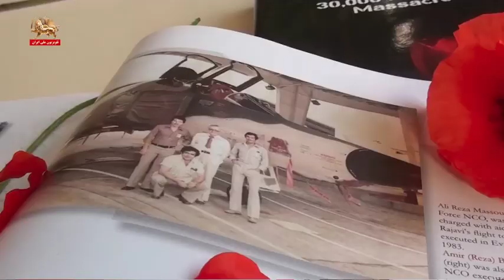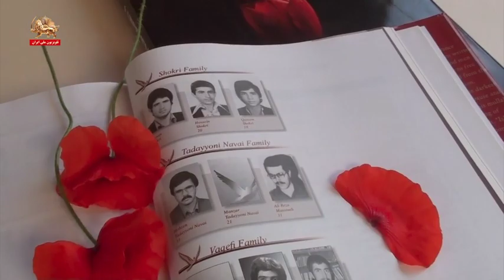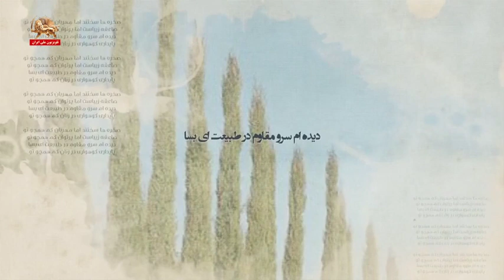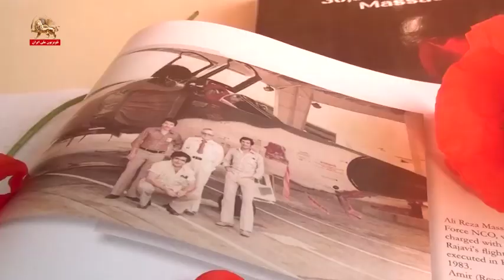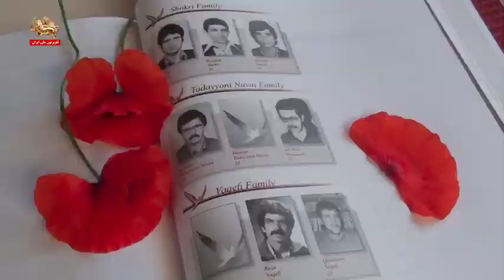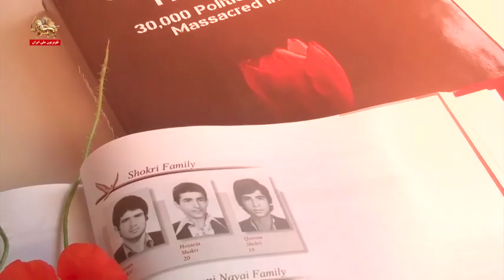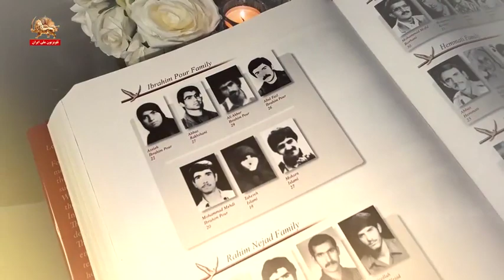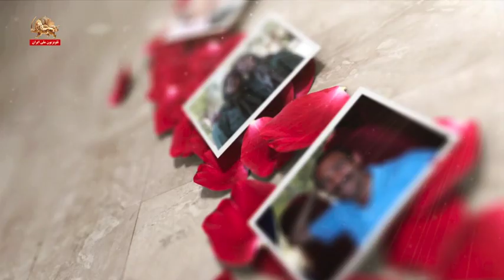رود سرخ و جوشان ـ تا آخرین نفس برای آرمان آزادی ـ قسمت سوم ـ ۴تیر۱۴۰۰